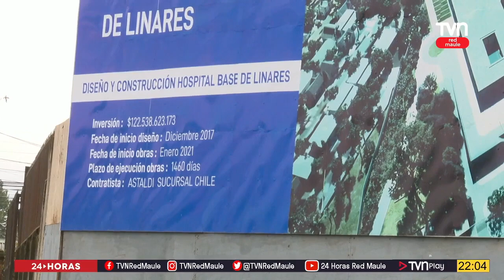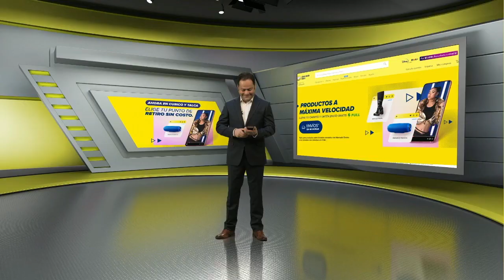24 Horas Central Red Maule viernes 2 de junio 2023